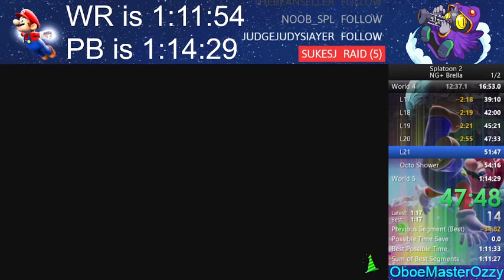[FWR] Splatoon 2 NG+ Brella Speedrun in 1:11:25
Brella is P cool.

My Nintendo Switch Friend Code:
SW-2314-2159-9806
Splatoon 2 Speedrunning Leaderboards: